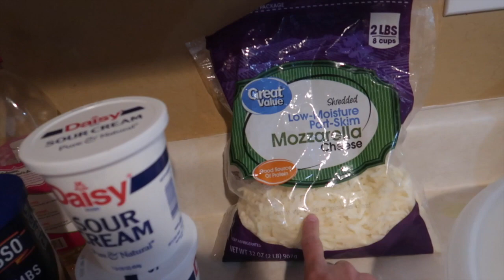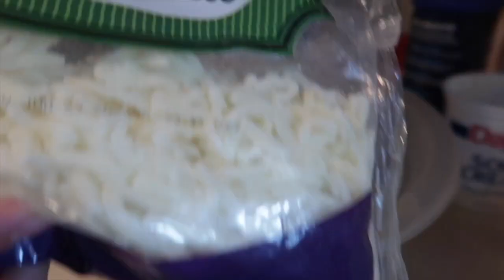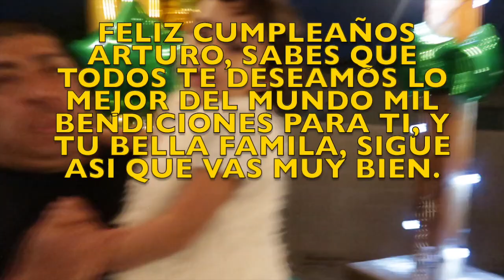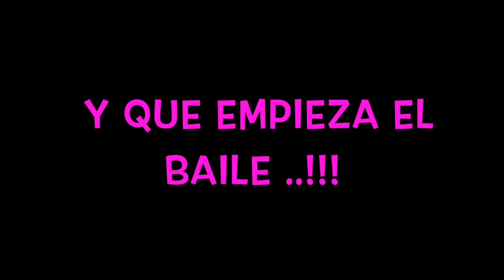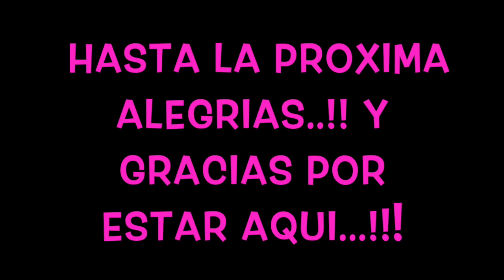*El cumpleaños sorpresa de Arturo+tortitas de papa+el bailongo*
Hola alegrias...!!! como veran yo super disfruto cuando tengo que, cuando hay pachanga, me se divertir y si se preguntan abstemia hasta la muerte, aqui festejando y bendiciendo su cumpleaños y la vida del chef Arturo, siempre con relajo, esperando como siempre que les entretenga les dejo mi video y mi agradecimiento por estar aqui conmigo, nos vemos para la próxima ...chaoooo...! los quiero un buen.